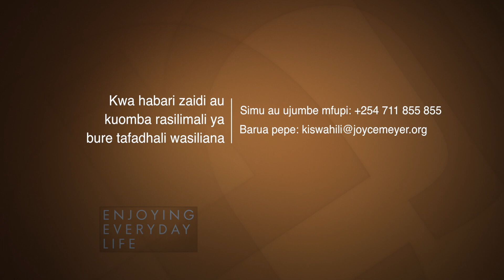Wengine 2 (Joyce Meyer Swahili)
Joyce Meyer Ministries KiSwahili
1106-4